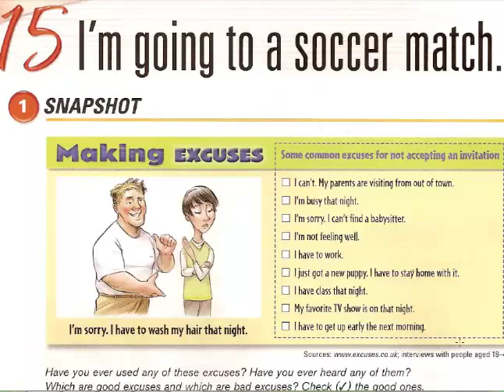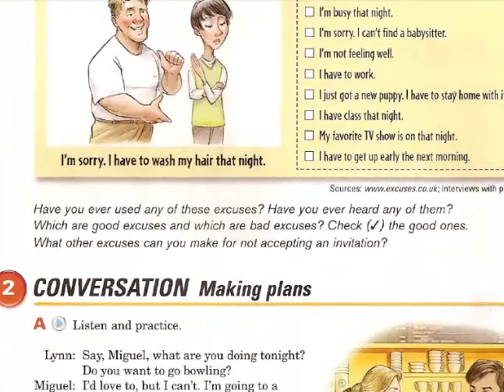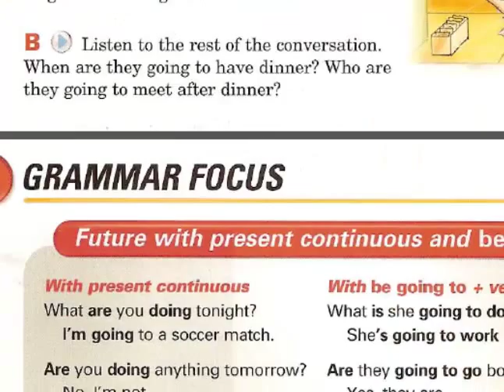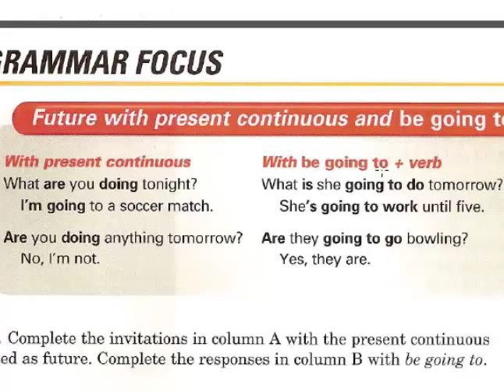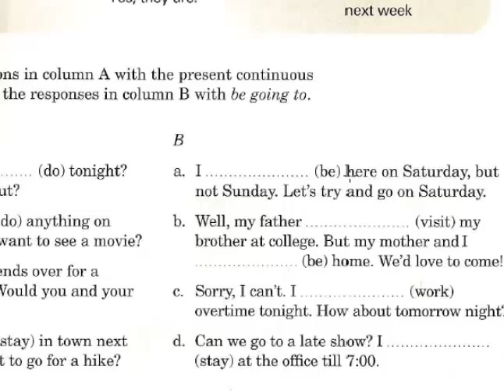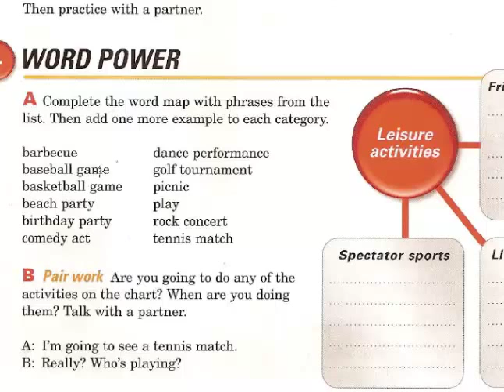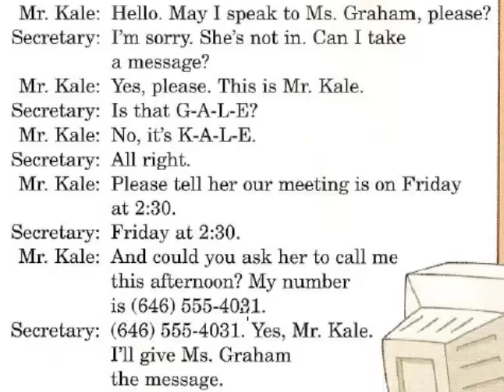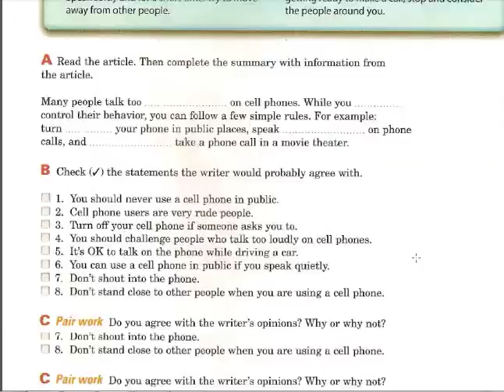Unit 15 - I'm going to a soccer match (Interchange 1)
Interchange 1 (Third Edition) Unit 15